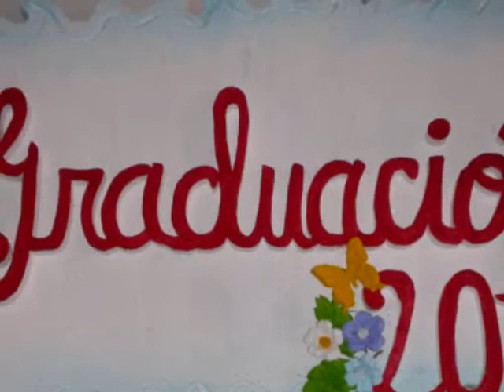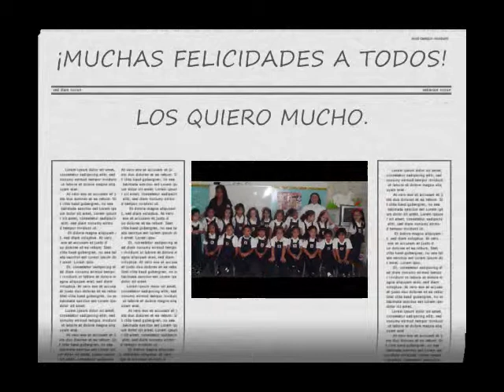GRADUACIÓN 2013 "NIÑOS PREESCOLAR"